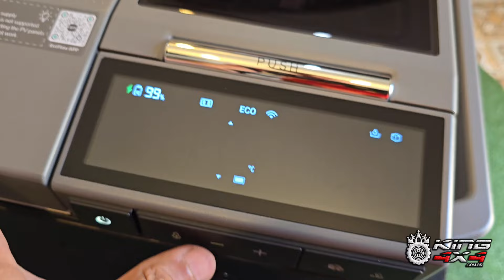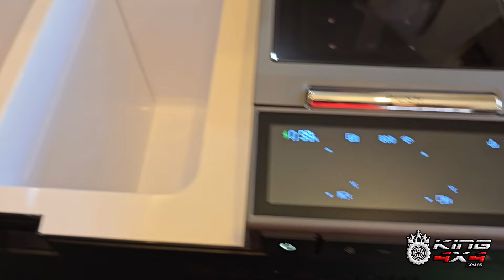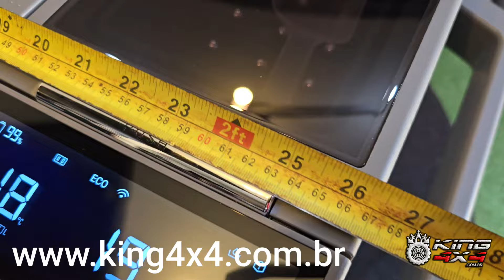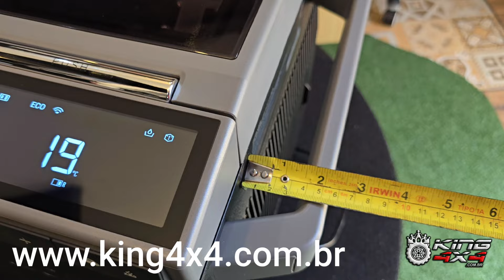Geladeira Portátil Automotiva Ecoflow Glacier Tri Zone - Apresentação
GELADEIRA PORTÁTIL ECOFLOW GLACIER 38

• Voltagem:
Entrada AC: 127/220Vca (180 Watts);
Painel solar: 11/60Vcc (240W / 13A);
Tomada veicular: 12/24Vcc (10A);
• Temperatura de Operação: -25oC a +10oC;
• Peso: 23kg;
• Dimensões (PxAxL): 776 x 445 x 385mm;
• Saída USB C via Bateria: 100 Watts;
• Capacidade Total: 38 litros (36L em dual zone);
• Controle total via app (Wifi e Bluetooth);
• Grau de Proteção: IPX4;
• Gás Refrigerante: R600a – 32g;
• Com alça e rodizio para fácil transporte;
• Bateria embutida;

REFRIGERADOR PORTÁTIL GLACIER

O primeiro refrigerador portátil do mundo com uma máquina de fazer gelo integrada,
que produz 18 cubos de gelo em aproximadamente 12 minutos.

Qual a melhor geladeira Portátil?